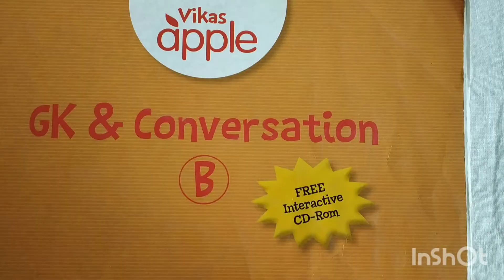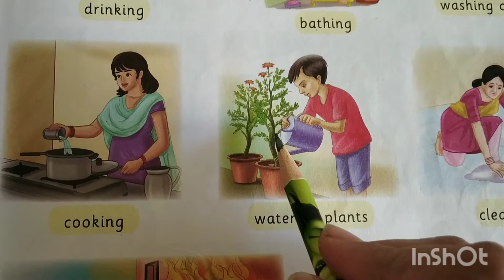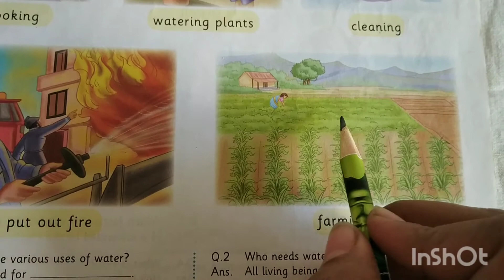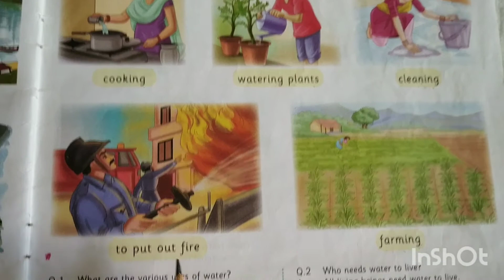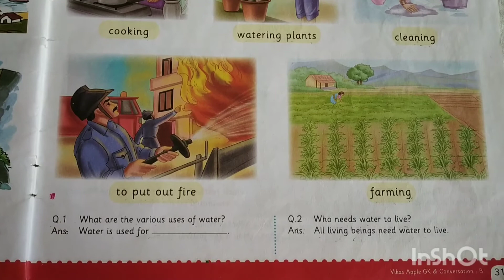English Medium Pre-Primary Jr.K.G G.K Uses Of Water